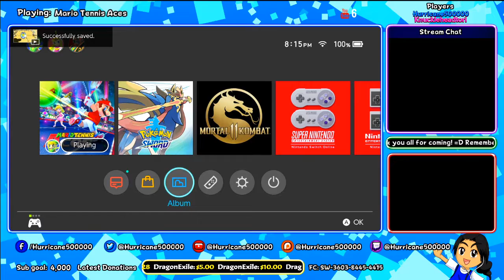Live: Mario Tennis Aces (Online with Viewers) Racket Breaker Champion is back!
Lets get more people in and have a GREAT time!

Nintendo Switch Codes
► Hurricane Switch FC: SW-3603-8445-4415